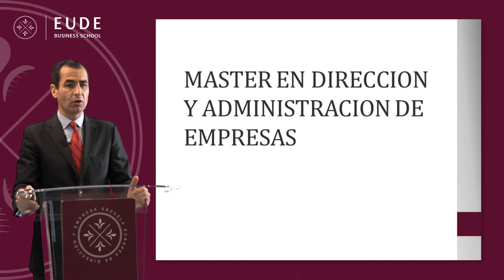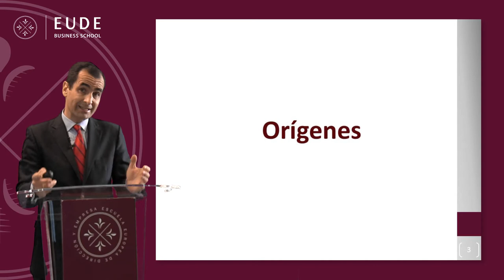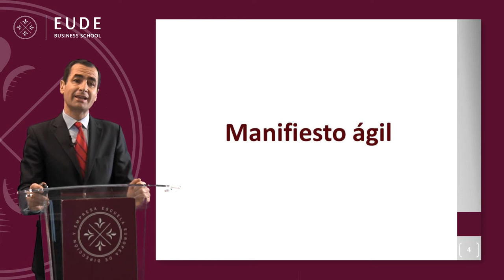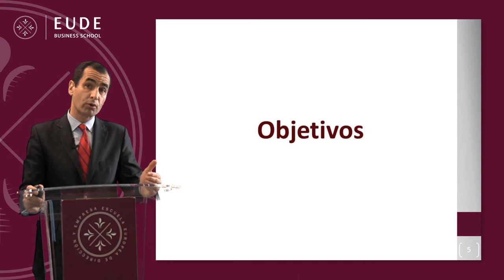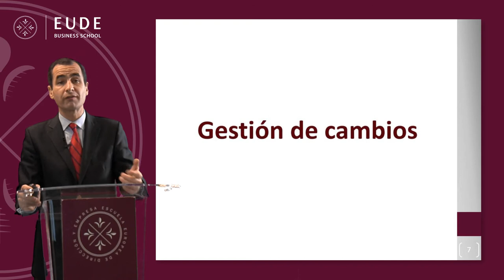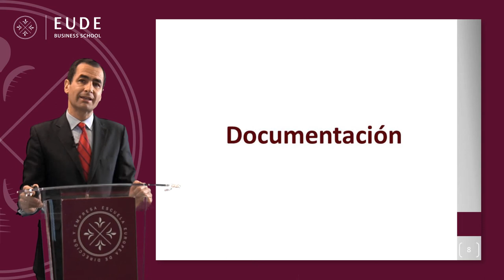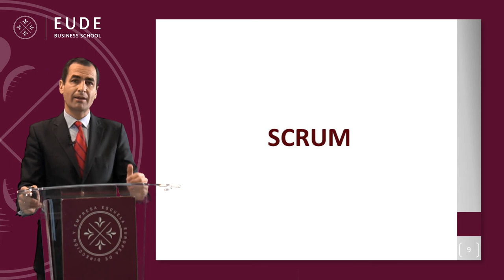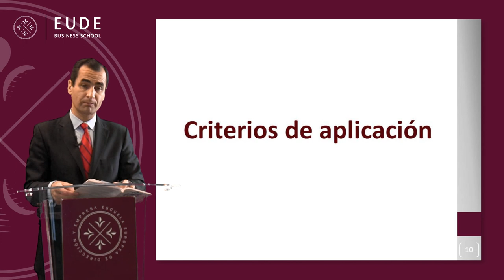20140226 MASTERCLASS MODULO 21 ALVARO DE MESA TERCERA PARTE